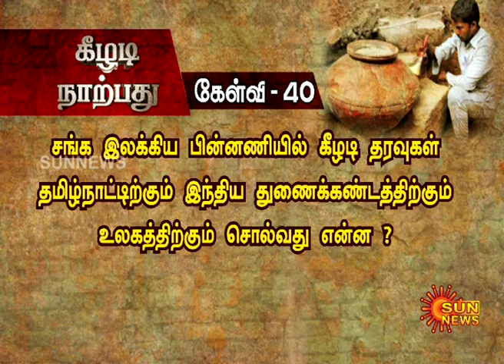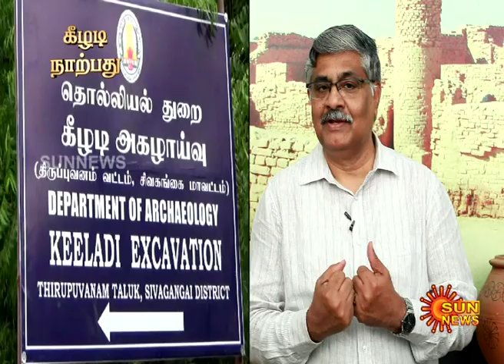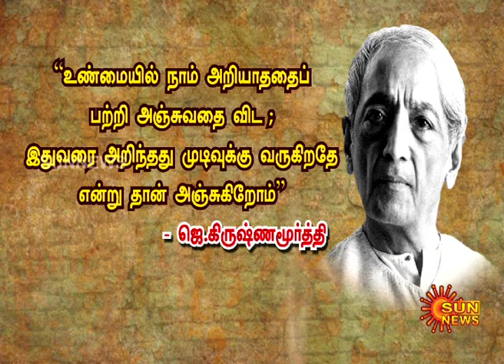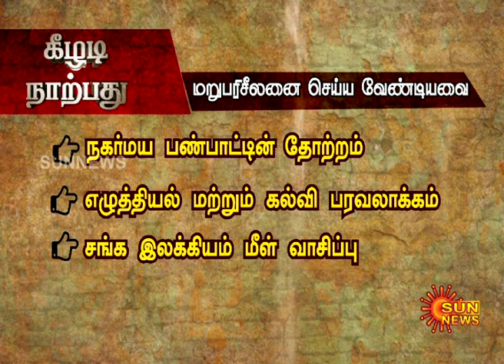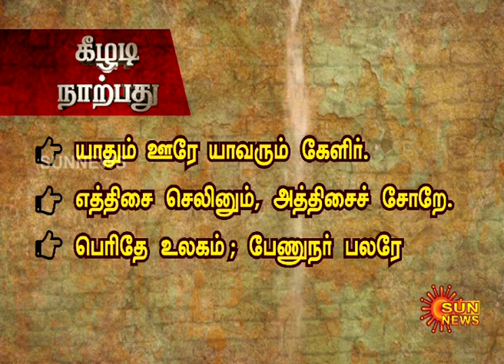கீழடி 40 - Ep. 40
கேள்வி 40 – சங்க இலக்கியப் பின்னணியில் கீழடி தரவுகள் தமிழ்நாட்டிற்கும் இந்திய துணைக்கண்டத்திற்கும் உலகத்திற்கும் சொல்வது என்ன?

நன்றி - சன் நியூஸ்